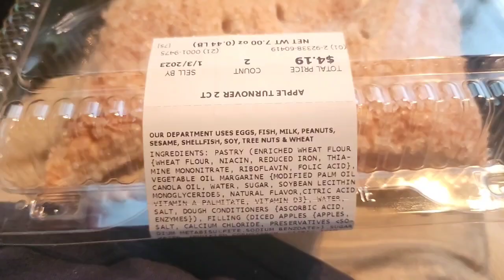may your 2023 be favorable unless it interferes with another's favoring.